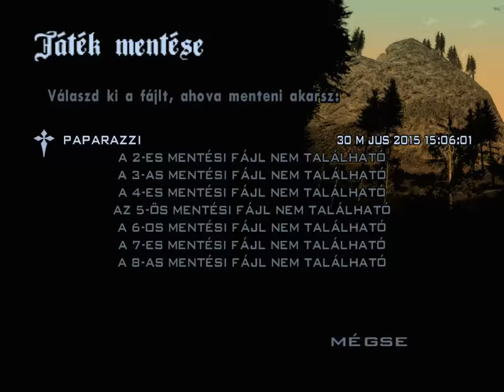Grand Theft Auto San Andreas végigjátszás 20.rész Autósiskola én így szeretlek